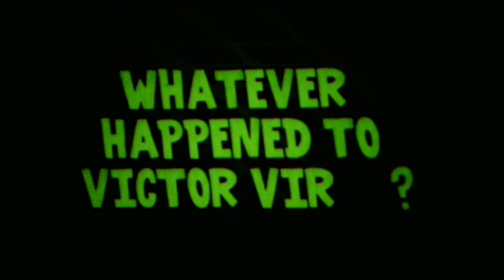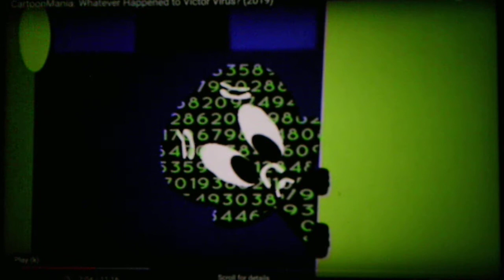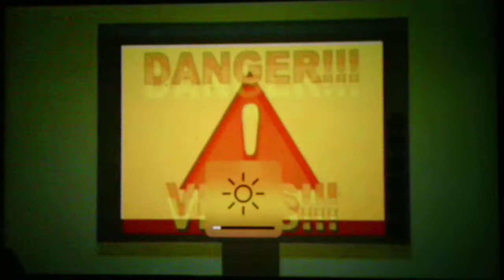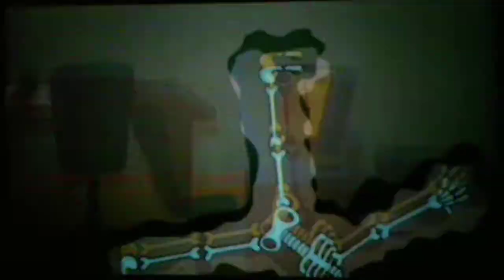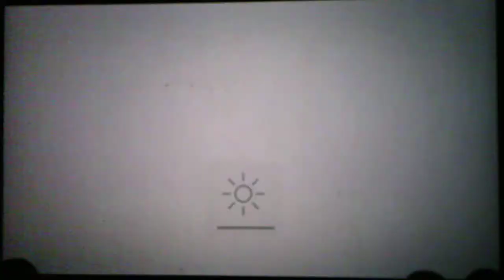CartoonMania Whatever Happened To Victor Virus Commentary/Reaction Video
This is by far one of the most funniest Cartoon Mania videos I have ever seen LOL